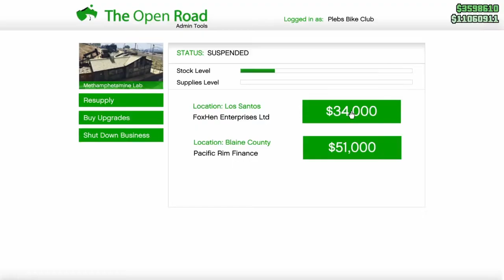I become intangible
Rockstar still took my money though